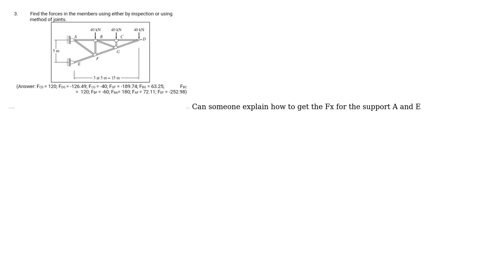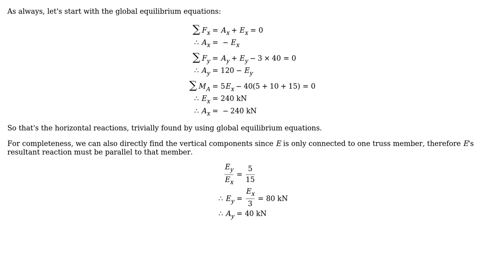Someone please explain how to get the FAx and FEx because both support are pin.. I only got the...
Engineering: Someone please explain how to get the FAx and FEx because both support are pin.. I only got the FAy and FEy

With thanks & praise to God, and with thanks to the many people who have made this project possible! You are responsible for your own actions.